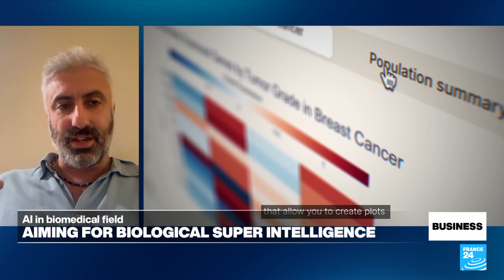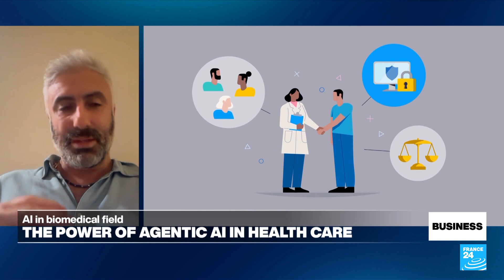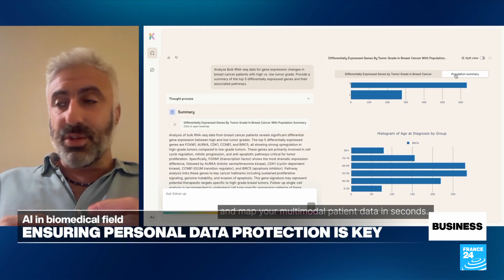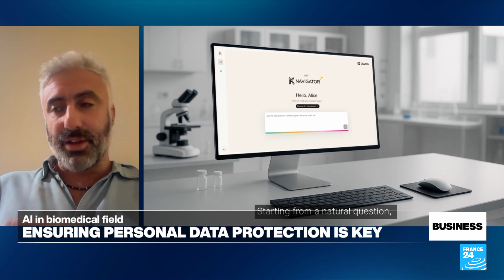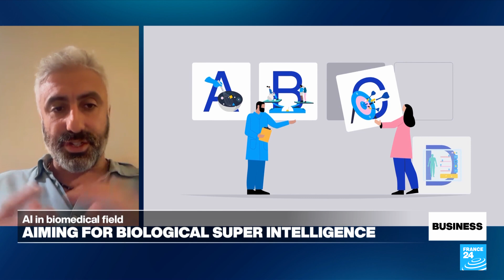As Europe aims for 'digital sovereignty', biomedical agentic AI could be the next big field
"Europe does not want to be the client" of the US or China in the field of technology, French President Emmanuel Macron has told tech and political leaders at a "digital sovereignty summit" in Berlin. During the event, biotech company Owkin unveiled a new pan-European platform to make biological data "AI-ready". CEO Thomas Clozel speaks to FRANCE 24 about how new agentic and reasoning models can help take medical research to the next level.